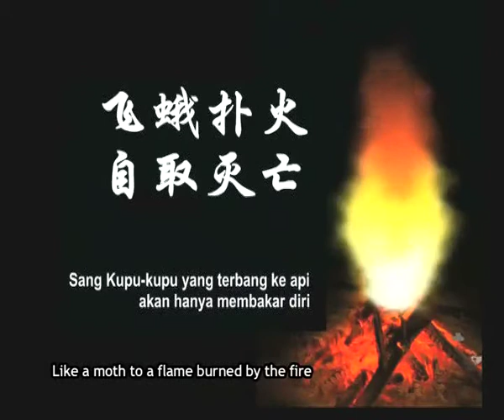Moth Chinese Proverb (PSA-MDRN)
Sifat kupu-kupu yang suka hampiri api walaupun akan membakar diri.